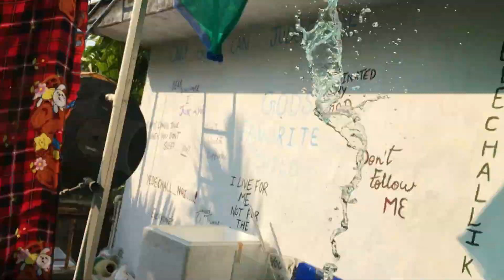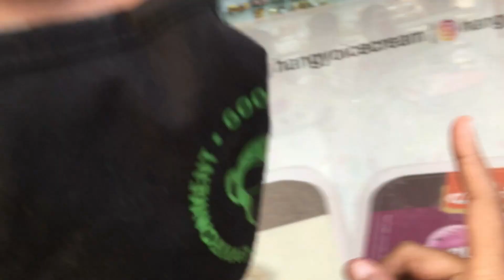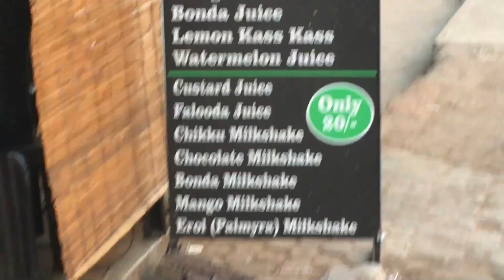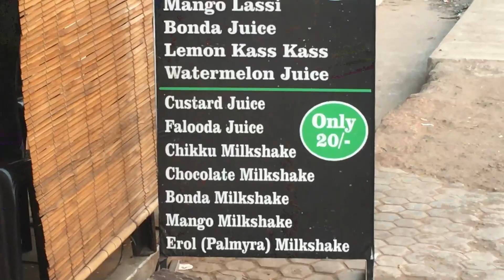Day 09 | Nama Javaner na Juggle Bandi 😂 | Tulu vlog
Much Love❤️
@Dope Vlogs